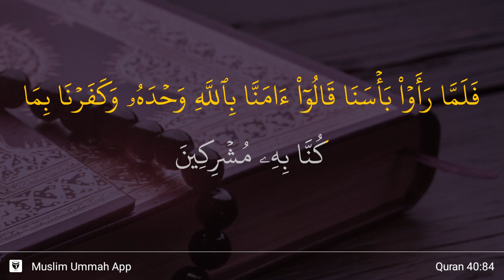Ghafir ayat 84